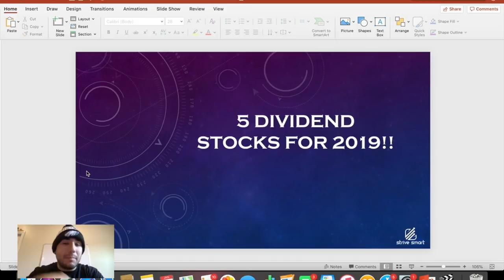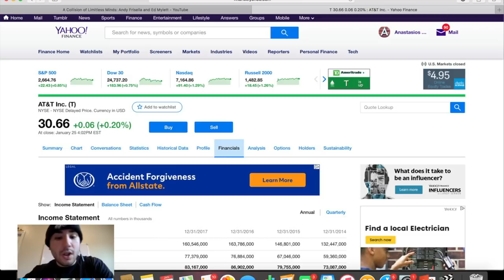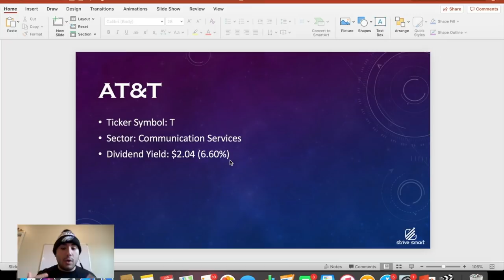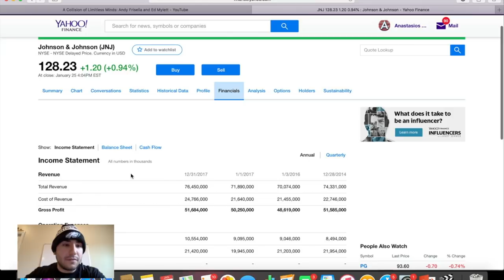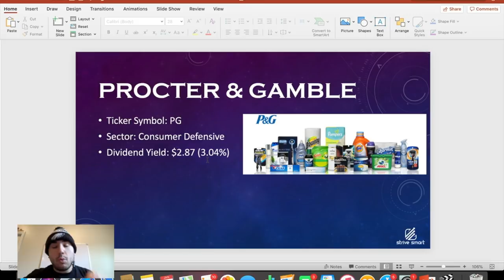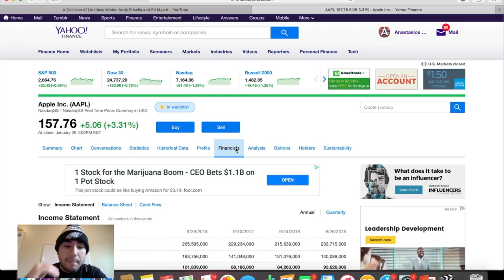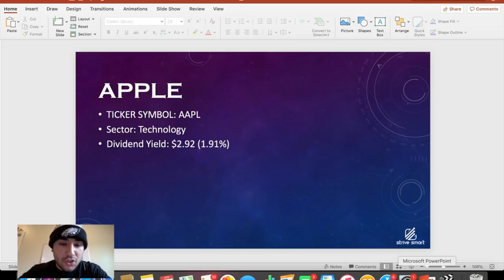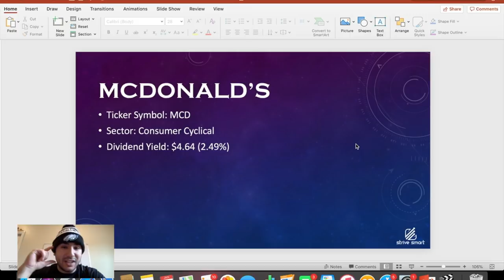🤑 5 DIVIDEND STOCKS for 2019 🤑